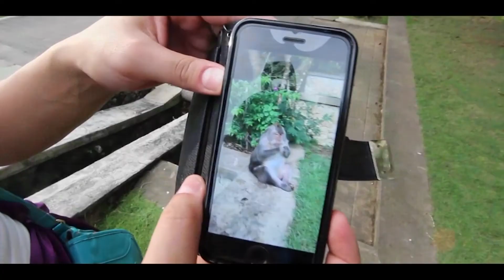Vlogging Bali, City Life # 15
An inside into travel vlogs :)